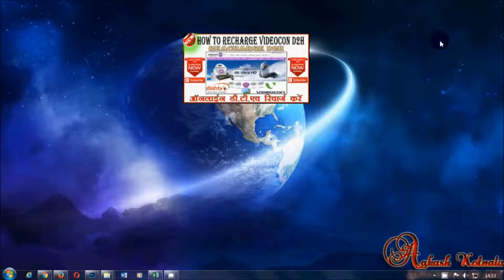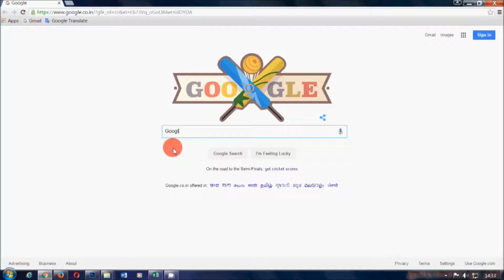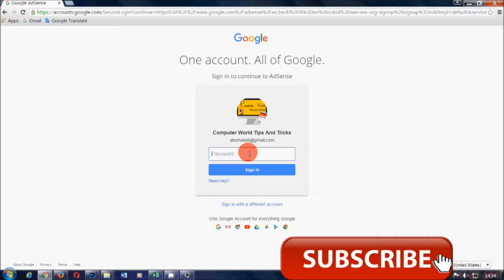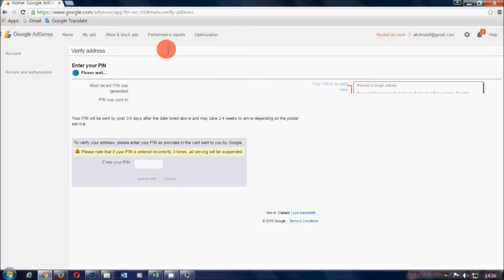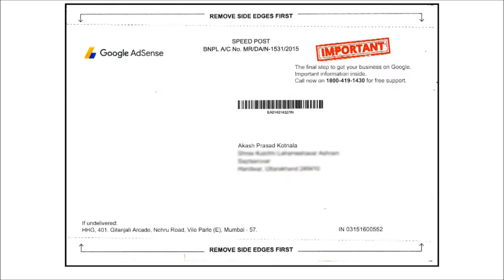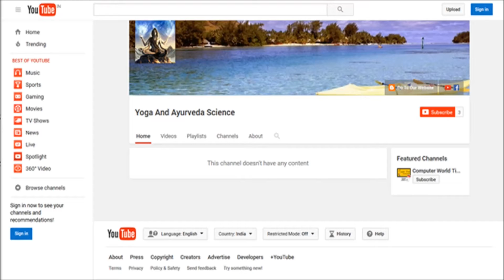Adsense अकाउंट कैसे वेरीफाई करें! How To Verify Google Adsense Account - Your Address (हिंदी, उर्दू)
किस तरह गूगल ऐडसेंस में अपना एड्रेस वेरीफाई करें.
How To Verify Google Adsense Account (Your Address)